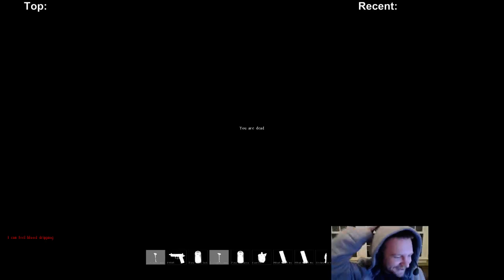Massacre in the Church